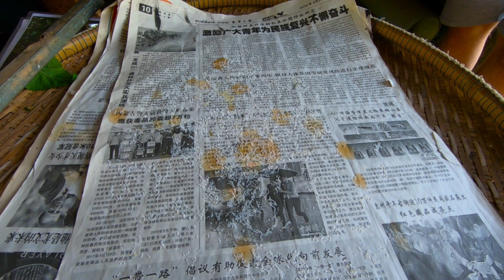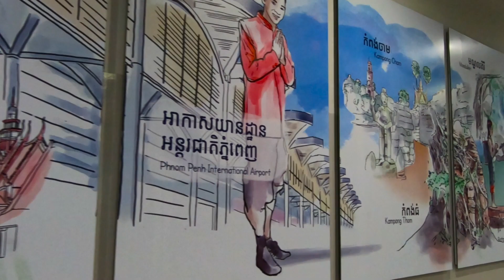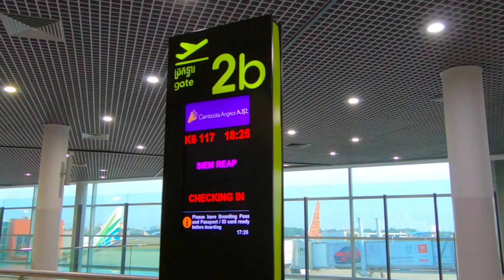A tour of Phnom Penh (inclusive of Royal Palace & Silk Island), Phnom Penh, Cambodia GoPro 1080p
Phnom Penh is the capital and most densely inhabited city in Cambodia. Since the French colonisation of Cambodia, it has been the national capital and has grown-up to become the nation's economic, industrial, and cultural centre. Phnom Penh was established in 1434 to succeed Angkor Thom as the Khmer nation's capital but was abandoned several times before being re-established in 1865 by King Norodom. Phnom Penh began its first stint as a capital when King Ponhea Yat fled from Angkor and the invading Siamese. He set up a Royal Palace and founded five monasteries. Wat Botum, Wat Koh, Wat Langka, Wat Ounalom and Wat Phnom - all of which survive today. In April 1975, the Khmer Rouge forces marched into Phnom Penh and instituted a brutal regime to eradicate all perceived opposition. The Khmer Rouge defined the darkest period in Phnom Penh’s history. They were led by French-educated Saloth Sar, subsequently known as Pol Pot. He ordered the mass extermination of intellectuals, teachers, writers, educated people and their families. Even wearing glasses was considered a crime. Soldiers ordered the rest of the population out of the capital to work as peasants on the land. The Khmer Rouge killed between one and three million people; Phnom Penh, Cambodia 2020. Shots were taken with GoPro Hero 7 Black 2.7K downsized to 1080p HD.